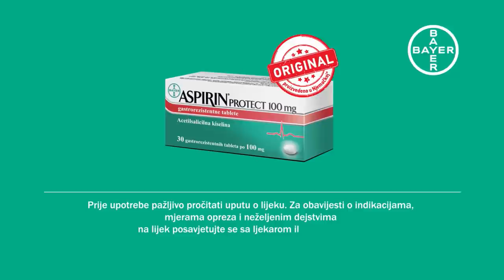N1 Pressing: Emir Hadžihafizbegović (15.11.2017.)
Glumac Emir Hadžihafizbegović gost Pressinga na N1 televiziji.